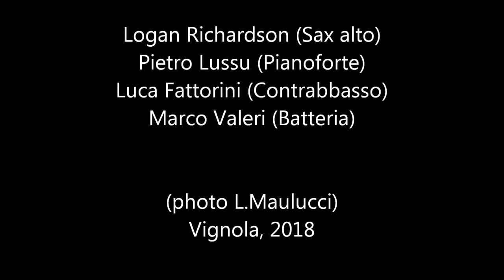Logan Richardson (sa) Pietro Lussu (p) Luca Fattorini (cb) Marco Valeri (dr) (foto Maulucci) Vignola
Logan Richardson (Sax alto)
Pietro Lussu (Pianoforte)
Luca Fattorini (Contrabbasso)
Marco Valeri (Batteria)

(photo L.Maulucci)
Vignola, 2018